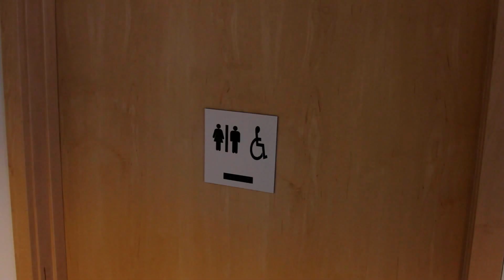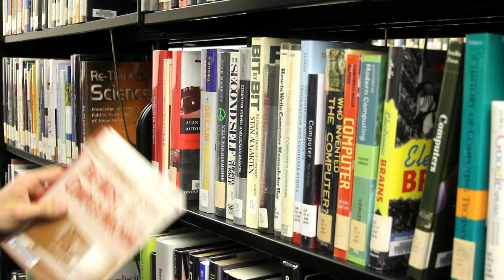The Bouncer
Bouncers take their job very seriously.

The friend was played by Alex Deal, not Willy Zboray.